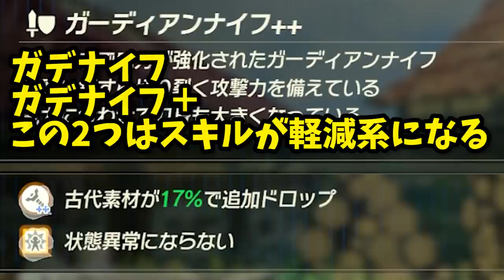【ゼルダ無双 厄災の黙示録】リンク（片手剣）の武器すべての隠し刻印！【Hyrule Warriors age of calamity comparison】【naotin】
リンクの武器は多すぎるため片手剣、大剣、槍に分けてお見せしますね。エンジョイ勢がプレイするゼルダ無双厄災の黙示録の攻略実況動画。